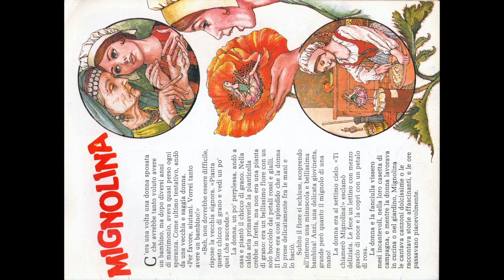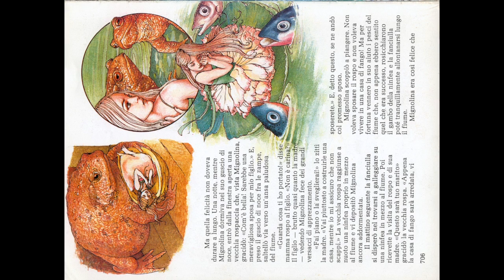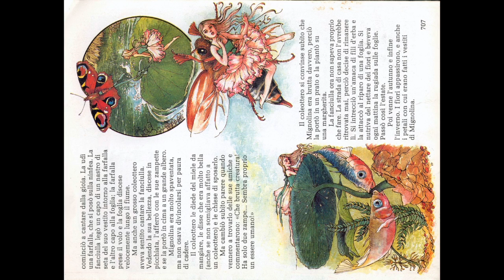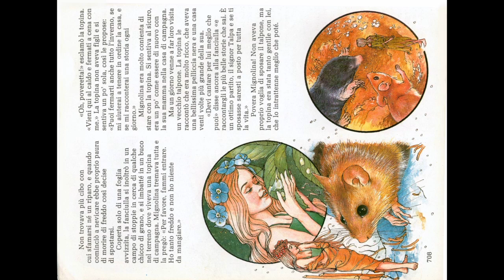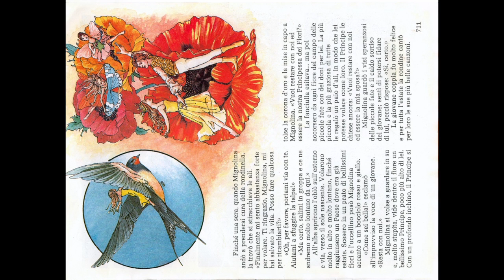Mignolina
Mignolina iRaccontastorie